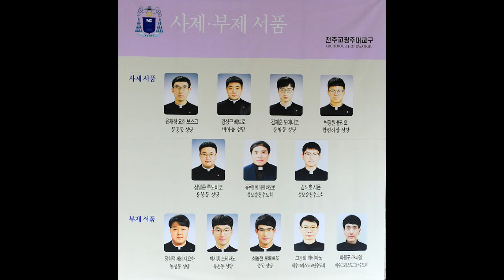2022년사제,부제서품미사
천주교광주대교구 사제.부제서품미사